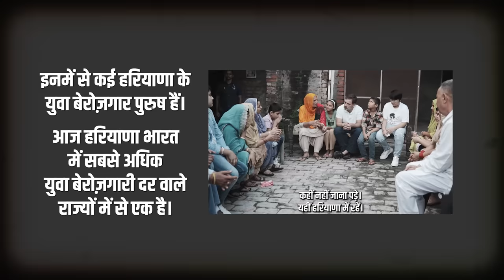क्यों Dunki हुआ युवा Haryana - बेरोज़गारी से मजबूर, अपनों से दूर | Rahul Gandhi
क्यों Dunki हुए हरियाणा के युवा?

भाजपा द्वारा फैलाई गई ‘बेरोज़गारी की बीमारी’ की कीमत लाखों परिवार अपनों से दूर हो कर चुका रहे हैं।

During my trip to the United States, मैंने हरियाणा के उन युवाओं से मुलाकात की जो घर परिवार से दूर खुद को पराए मुल्क में खपा रहे हैं।

Upon returning to India, जब मैं उनके परिवार से Karnal, Haryana में मिला, तो उनकी आंखें दर्द से छलक उठी। अवसरों के अभाव ने बच्चों से उनके पिता और बुजुर्गों से उनके बुढ़ापे का सहारा दूर कर दिया है।

In the past 10 years, BJP ने हरियाणा समेत देशभर के युवाओं से employment opportunities छीन कर उनके साथ घनघोर injustice किया है।

टूटे भरोसे और हारे मन से मजबूर हो कर युवा “यातनाओं की यात्रा” कर रहे हैं।

डार से बिछड़े ये प्रवासी पंछियों अगर अपने देश में, अपनों के बीच livelihood कमाने का मौक़ा भी मिले तो ये अपना homeland कभी नहीं छोड़ेंगे।

हमारा commitment है कि कांग्रेस सरकार बनते ही हम हरियाणा में एक ऐसी व्यवस्था बनाएंगे जिसमें युवाओं को सपनों के लिए अपनों से दूर नहीं होना पड़ेगा।

Chapters:
00:00 - 00:36 - Unemployment & Youth: The Dunki Crisis in Haryana

00:37 - 01:15 - The toll of Paper Leaks & Rising Unemployment

01:16 - 06:39 - Leaving Home for Work Abroad: A Worthy Decision?

06:40 - 08:15 - Meeting the families left behind

08:16 - 08:50 - Emotional Video Calls with Loved Ones

08:51 - 09:34 - Hopes for the Future

09:35 - 12:50 - The children miss their Papa

12:51 - 13:15 - End Montage